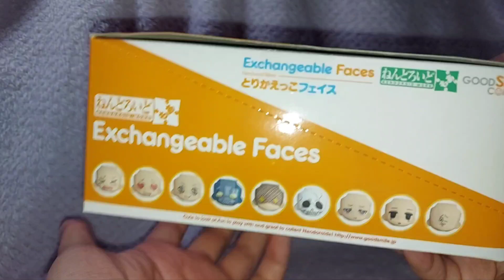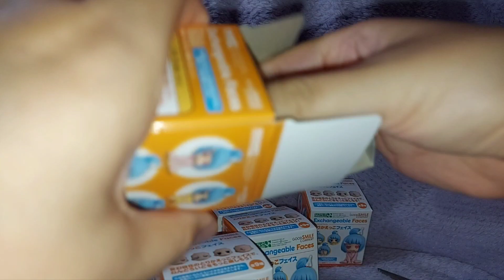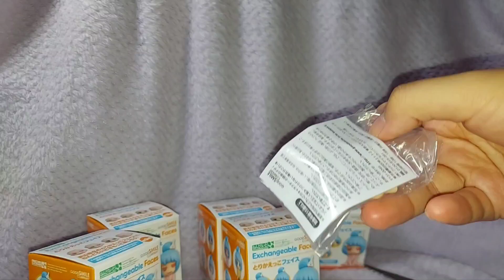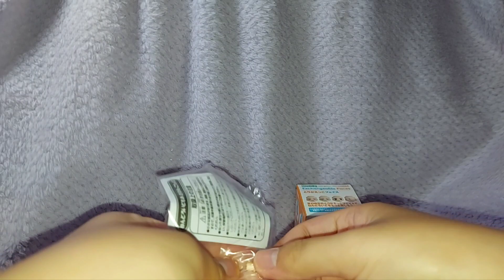ねんどろいどもあ とりかえっこフェイス